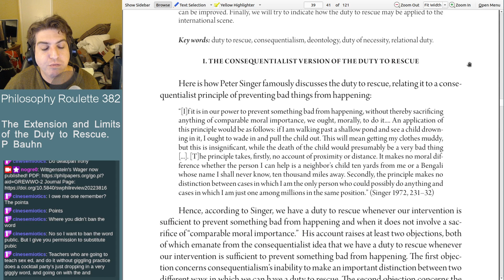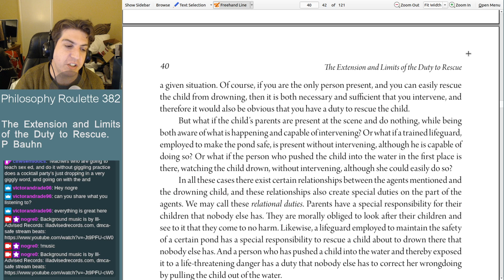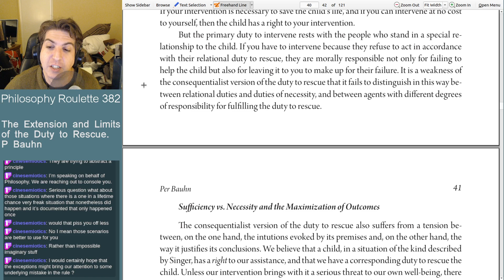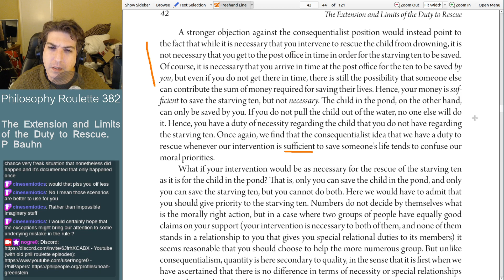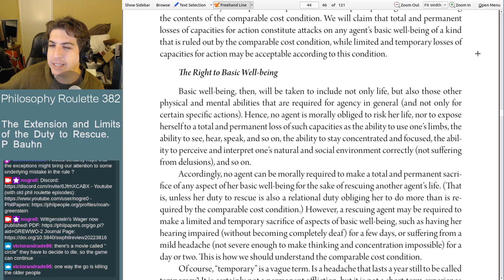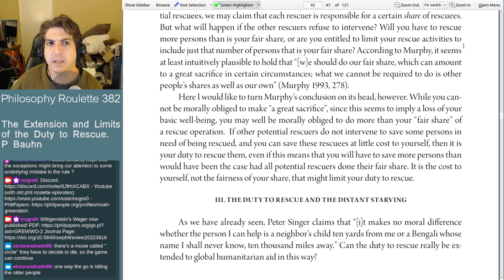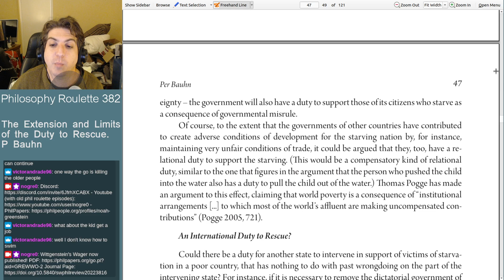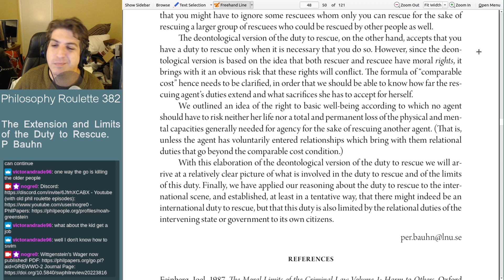Philosophy Roulette 382 - The Extension and Limits of the Duty to Rescue. Per Bauhn